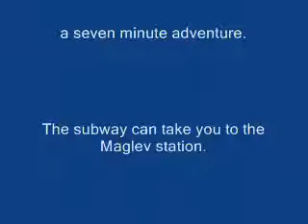Shanghai Maglev.WMV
Shanghai Magnetic Levitating Train.  The Transrapid .